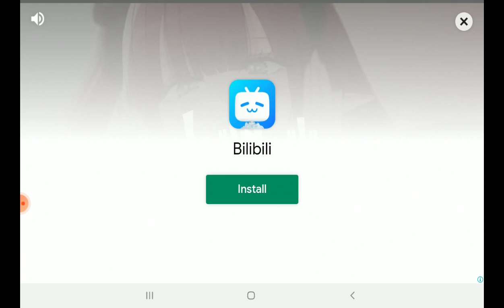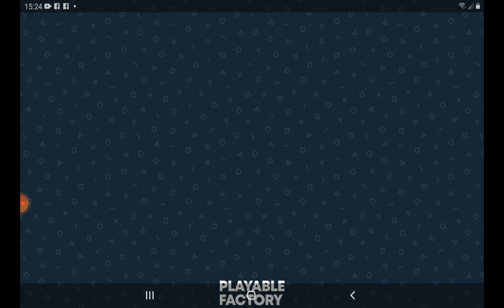27 October 2022